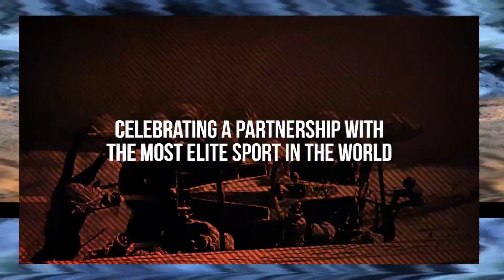TOP 3 QNET SPONSORSHIP